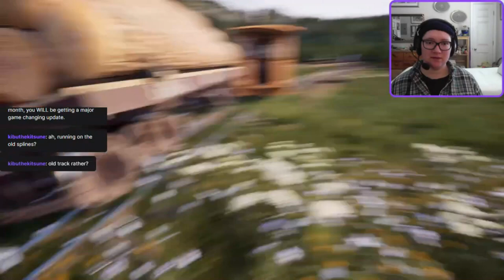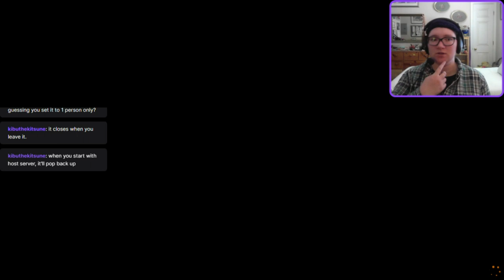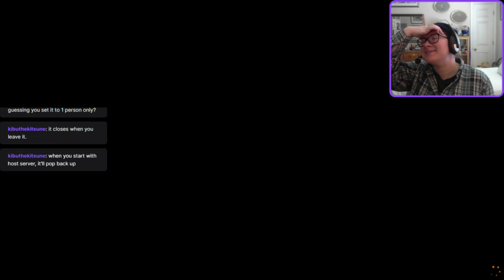Twitch - Railroads Online Stream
This was my very first stream of Railroads Online.

It was an amazing treat to have 3 game developers join my stream! I was not expecting that!! My eyes popped out while my jaw hit my lap.
Skip to 01:19:10 to get to that segment if you wish.

While streaming, I didn't know why my server had track that was already down and I never added the "why" in my edit. Here is the reason: My brother used to own my laptop and play Railroads Online on it. When he was cleaning it out before giving it to me, he never searched for that file to delete it. I didn't realize that I used his old save when I started my server. Definitely going to be adjusting the track at a later time.

I have no intension of trying to upload a video that is this far over 2 hours again when my laptop is kind of my main source of entertainment.